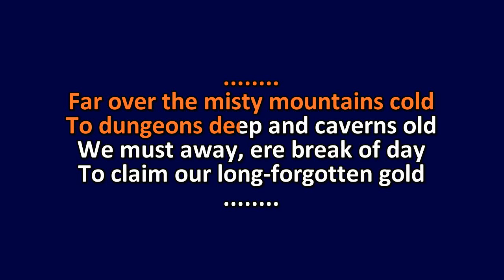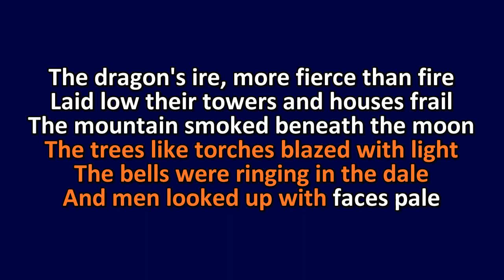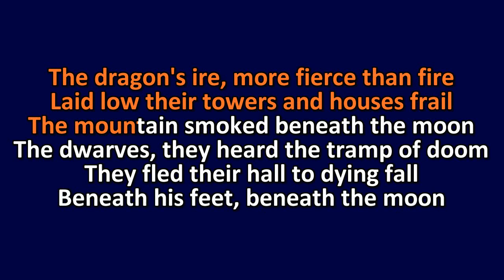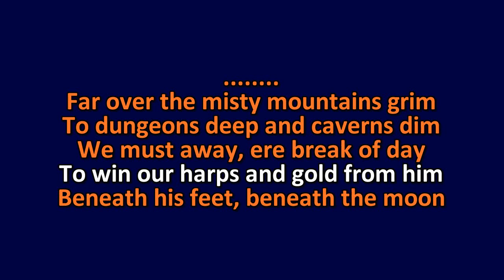The Hobbit - Far Over The Misty Mountains Cold - Karaoke Instrumental Lyrics - ObsKure